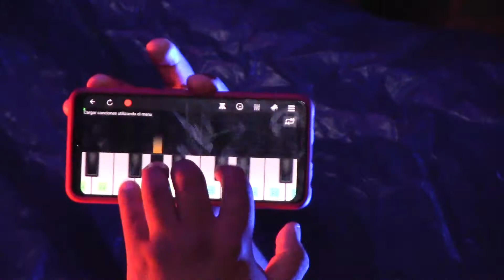SIGUE TU CAMINO - LOS CHARLIS DE LA CUMBIA - FILMACIONES AZURZA - CUMPLE MILAGROS S.J.M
FILMACIONES AZURZA EN HD: 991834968